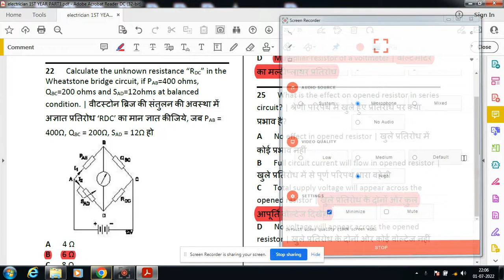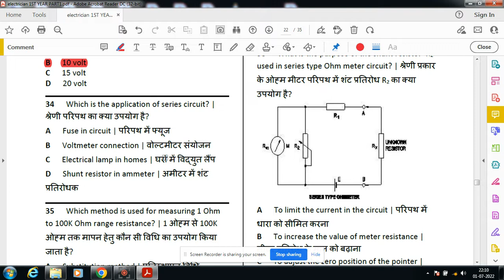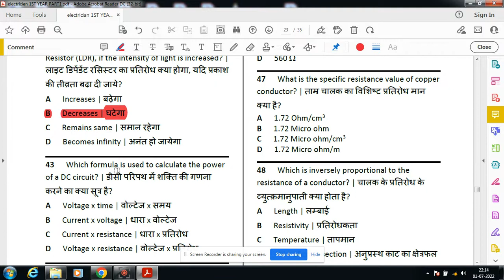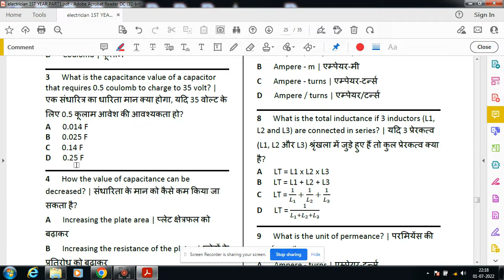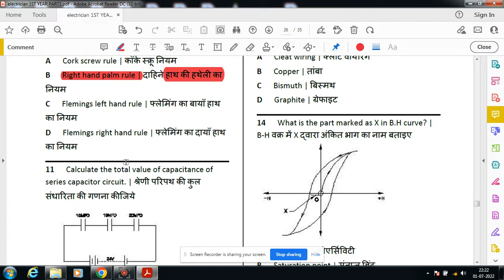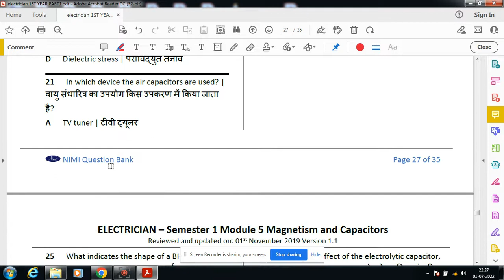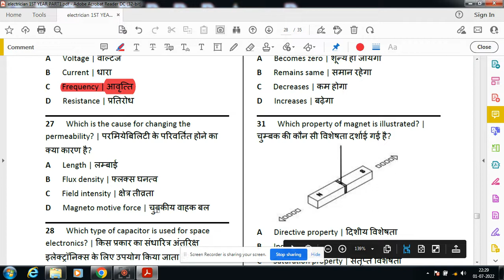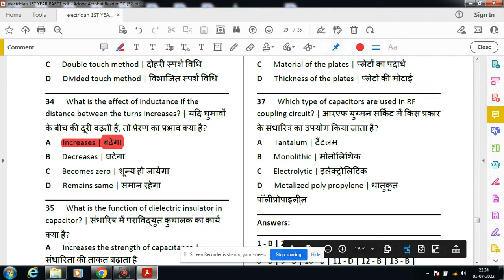I.T.I TRADE-ELECTRICIAN PART-4 MODEL PAPER VIDEOS FOR 1st YEAR BATCH FOR I.T.I 1st YEAR पार्ट-4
I.T.I  TRADE-ELECTRICIAN  PART-4 MODEL PAPER VIDEOS FOR 1st YEAR BATCH FOR I.T.I  1st YEAR STUDENT
ट्रेड-इलेक्ट्रीशियन पार्ट-4 प्रथम वर्ष बैच के लिए मॉडल पेपर वीडियो

ELECTRICIAN

I.T.I C.B.T EXAM 2022
BHARAT SKILL
MODEL PAPERS FOR CBT EXAMS 2022
GAUTAM BUDDHA
GAUTAM BUDDHA PVT ITI GHAZIPUR
TOPICS-
1-Basic Electrical Practice
2- Magnetism and Capacitors

REMAINING PARTS COMING SOON IN NEXT VIDEOS.
GAUTAM BUDDHA PVT ITI
TULSIPUR, GHAZIPUR

WHATSAAP US AT :- 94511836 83